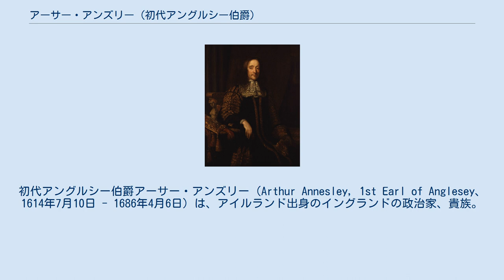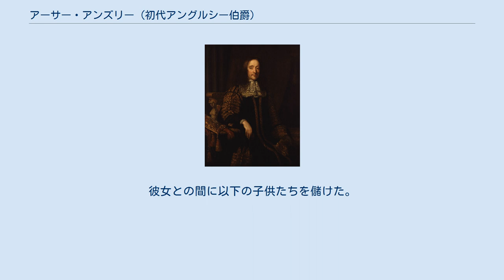アーサー・アンズリー (初代アングルシー伯爵)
初代アングルシー伯爵アーサー・アンズリー（Arthur Annesley, 1st Earl of Anglesey、1614年7月10日 - 1686年4月6日）は、アイルランド出身のイングランドの政治家、貴族。
 1614年7月10日、アイルランド貴族の初代ヴァレンティア子爵フランシス・アンズリーとその妻ドロシー（初代準男爵サー・ジョン・フィリップスの娘）の間の長男としてアイルランド・ダブリン・フィッシャンブル通りに生まれる。
 1624年にイングランドへ移り、1630年から1634年までオックスフォード大学モードリン・カレッジに入学し、バチェラー・オブ・アーツの学位を取得。
1634年にリンカーン法曹院でも学ぶ。
 1640年にアイルランドへ帰国。
王党派によるオックスフォード議会の議員となったが、後に共和派となり、1645年にはオーウェン・ロー・オニールの反乱計画を阻止するため、アルスターのコミッショナーに就任した。
1647年にはラドノーシャー選挙区から選出されて庶民院議員となった。
1658年に護国卿リチャード・クロムウェルが招集した第三議会においてダブリン・シティ選挙区から庶民院議員に選出された。
また1660年2月には国務会議の議長となり、同年4月の仮議会ではカーマーゼン選挙区から選出されて庶民院議員を務め、王政復古を推進した。
 1660年11月に父が死去し、ヴァレンティア子爵位を継承し、ついで1661年4月にイングランド貴族アングルシー伯爵に叙された。
 チャールズ2世の治世下でも重用され、1667年から1668年にかけては海軍主計長官、1673年から1682年にかけては王璽尚書を務めた。
 1686年4月6日に死去した。
爵位は長男ジェイムズ・アンズリーが継承した。
 1660年11月22日の父フランシス・アンズリーの死により以下の爵位を継承した。
 1661年4月20日に以下の爵位を新規に叙された。
 1638年4月24日に裁判官ジェイムズ・アルサムの娘エリザベス・アルサム (Elizabeth Altham,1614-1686)と結婚。
彼女との間に以下の子供たちを儲けた。